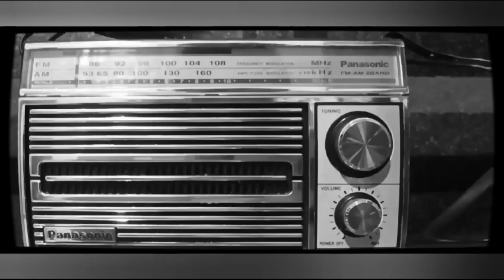Konten Mukbang Berakhir Dengan Kematian | Komedi Horor 🤣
Pengisi Suara
Narasi: Deadman
Dibyo: Bung Hen
Marno: Bung Hen

sinopsis

Dibyo dan Marno punya ide untuk live mukbang disosial media,naas pada saat membeli mie instan Dibyo tidak mengecek lagi tanggal kadaluarsa nya sehingga marno tewas keracunan dan malah meneror nya